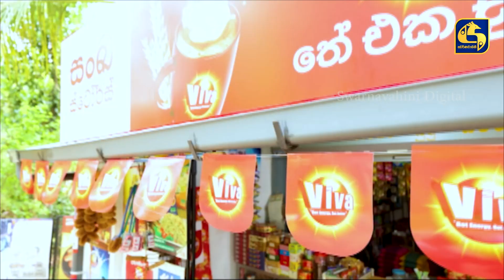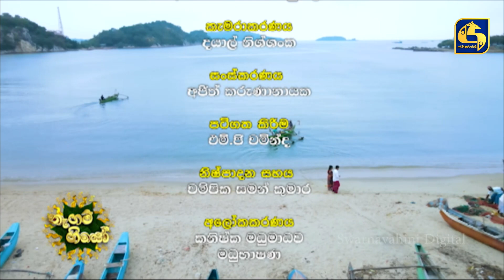නෑගම් ගියෝ - Nagam Giyo 2022